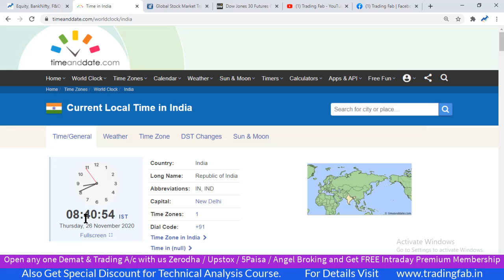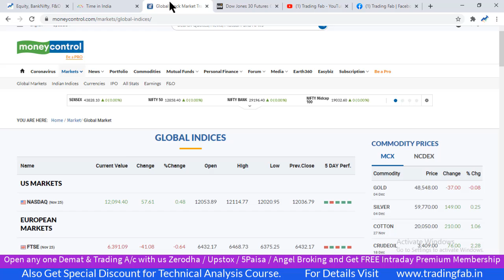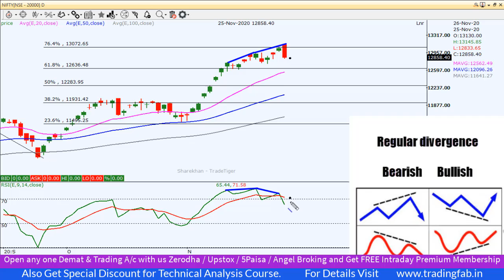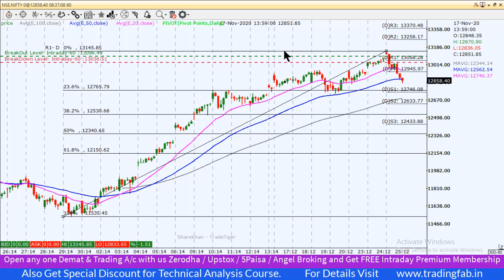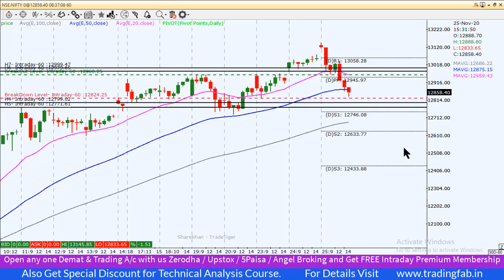Nifty Intraday Trading Strategy 26 11 20 | Last Intraday Profit Potential Rs 12,000 | RSI Divergence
nifty 50
sgx nifty
nifty today
nse nifty
sgx nifty live
nifty live
nifty 50 share price
nifty index
nifty chart
nifty future
nifty analysis
nifty meaning
nifty graph
RSI Divergence